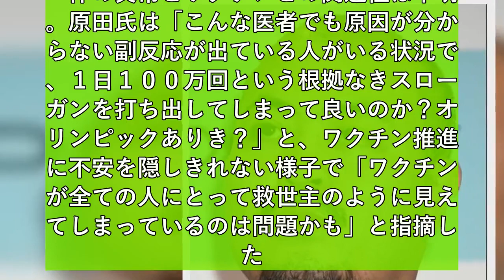原田曜平氏 実父がコロナワクチン副反応で深刻な健康被害「国民に急いで打たせていいのか」